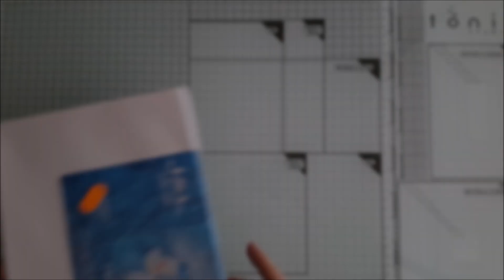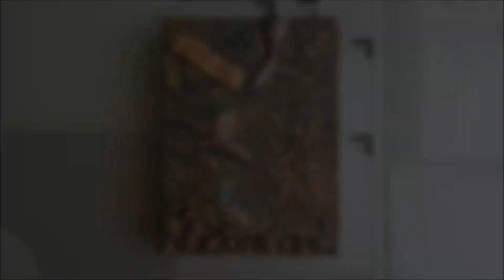¡CANVAS FONDO MARINO! Reto de julio (Creativas Unidas)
Hola mis bellezas!!!
En el reto de este mes nos habés pedido que hiciéramos un canvas utilizando distintos elementos. Yo en esta ocasión os traigo un trabajo de mixmedia que espero que os guste.

Espero que os haya gustado y os animéis a mancharos mucho con el mixmedia que aparte de divertido, el resultado es muy original. Besitos!

Materiales que utilizo:
Perforadora Rapesco
Guillotina Fiskars
Pistola silicona Bosh
Big Shot Foldaway
Libro The country diary o fan edwardian lady
Papel craft A3
Cartulinas Canson Amarillas
Folios magnéticos
Pegamento barra Pritt
Rotuladores Oleep
Perforadora discos planner
Tabla de corte
Envelope punch board
Kit de encuadernación
Folios 120 gr.
Corner Chomper
Cartulina blanca
Magicfly pinturas acrílicas iridiscendes

con el código cadaunaconsuscosas
con el código G-4088
con el código CADAUNA-5